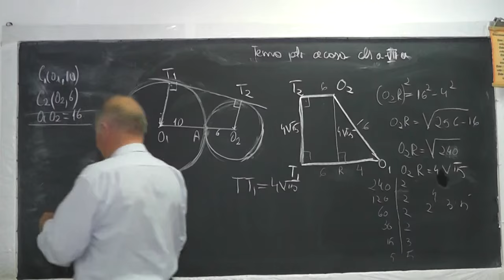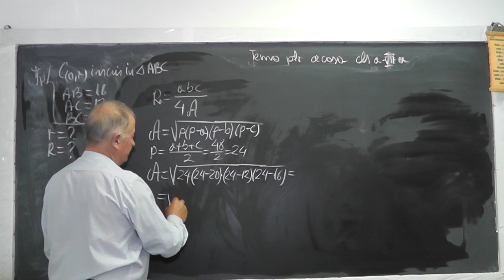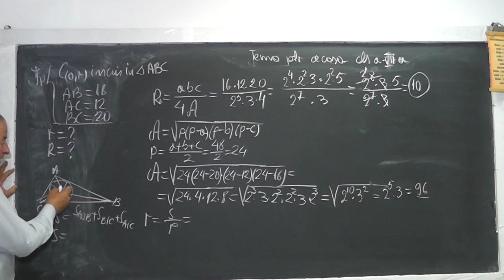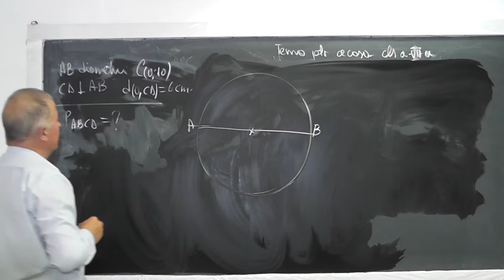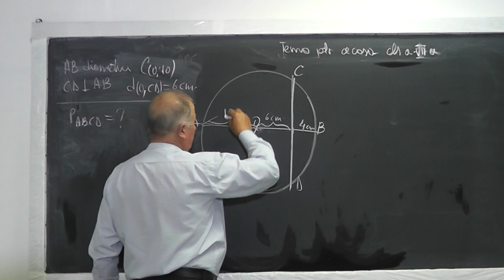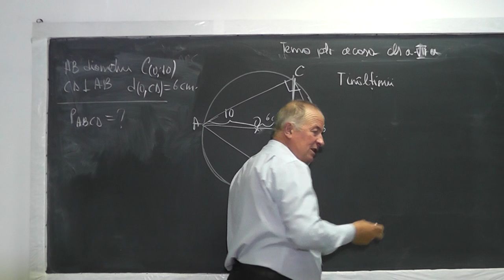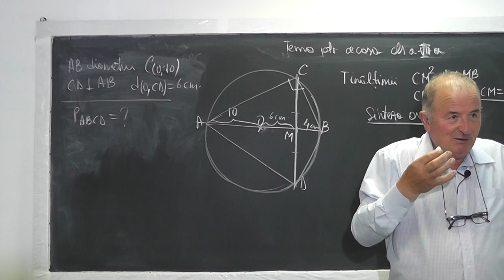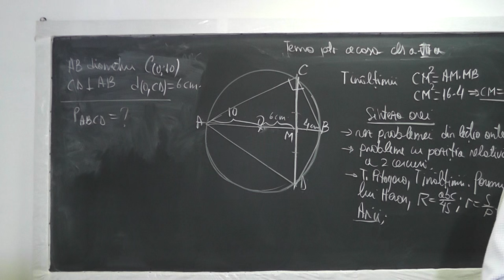2/2 1019 Cercul Poligoane inscrise sau circumscrise unui cerc Triunghiul Formula lui Heron - Clasa 7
Aceste lectii sunt sustinute de voi si daca va sunt utile, as aprecia un Like, Share, Comment - In aceasta lectie de matematica pe care o puteti vedea in direct si pe ne ocupam de tema pentru acasa la geometrie la clasa a VII-a. Din cuprins: La inceputul lectiei am reluat Teorema lui Schooten din lectia anterioara (Lectia 1016) si am vazut rapid doua solutii, am continuat cu poligoane inscrise sau circumscrise unui cerc, probleme cu pozitia relativa a doua cercuri (tangenta comuna, tangenta interioara, tangenta exterioara, teorema inaltimii, formula lui Heron, teorema lui Pitagora, arii).